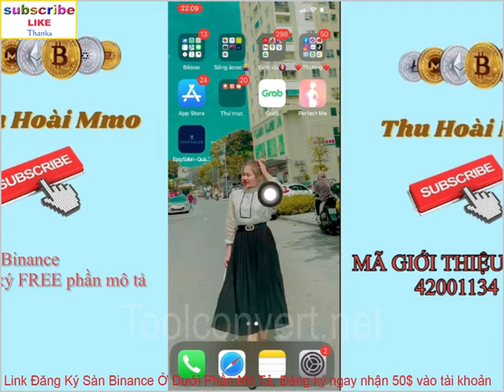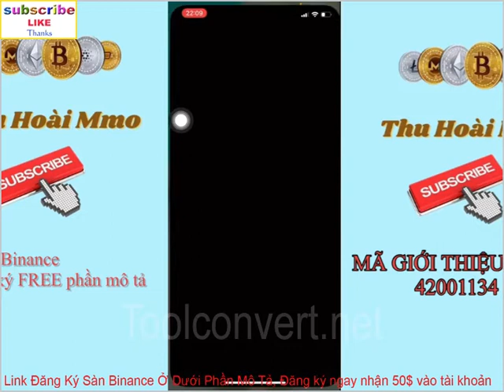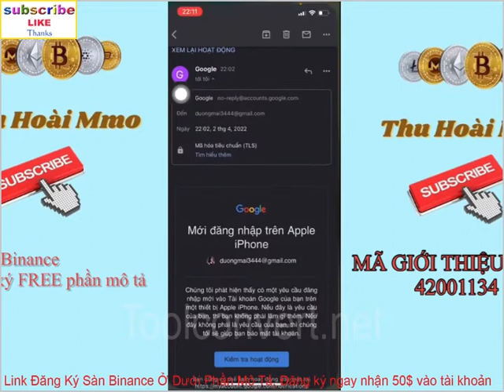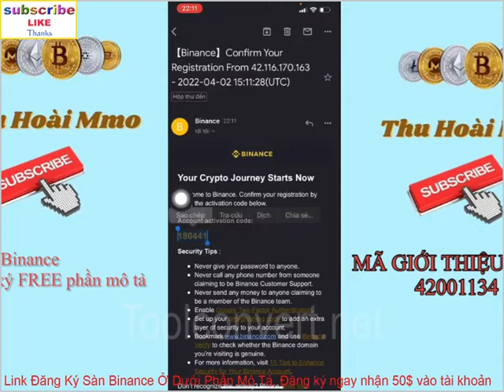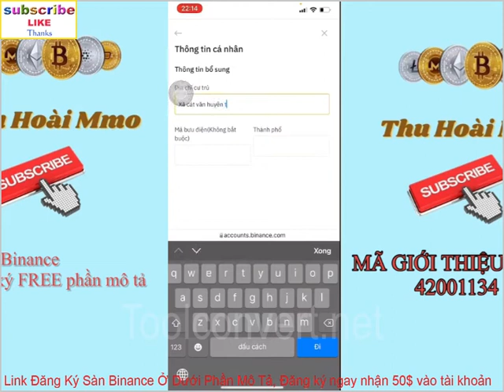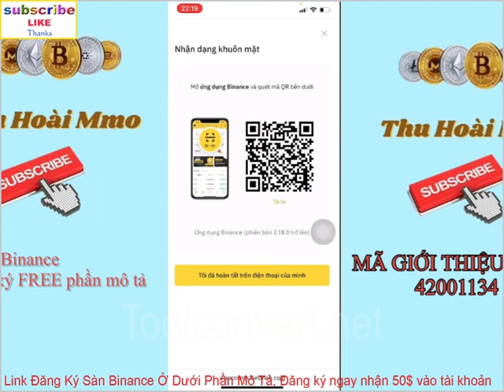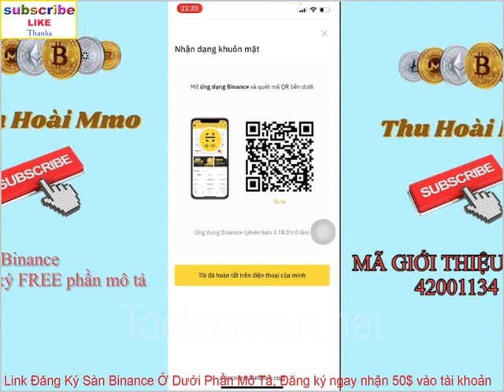Hướng dẫn đăng ký tài khoản Binance mới nhất 2023 Thành công 100%